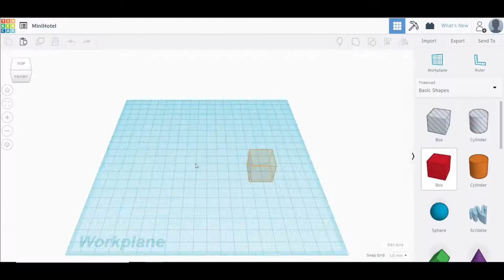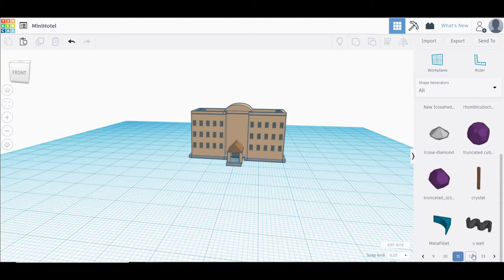Mini 3D Printed Hotel (Design, Print, and Paint)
I wasn't to sure on how this design was going to turn out, but in the end i liked it i hope you did too! If you have any ideas on what you would like me to do next leave it in the comments and ill check it out!